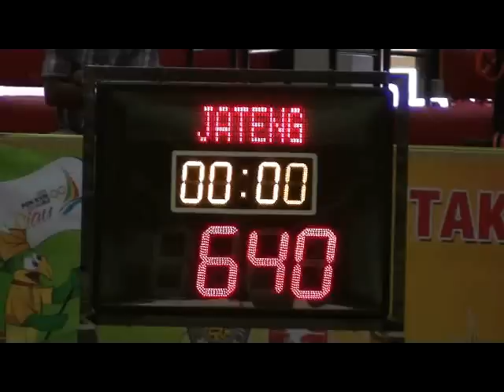Sebuah Rentetan Peristiwa PON XVIII 2012 Riau.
Sebuah Perjuangan yang penuh semangat..